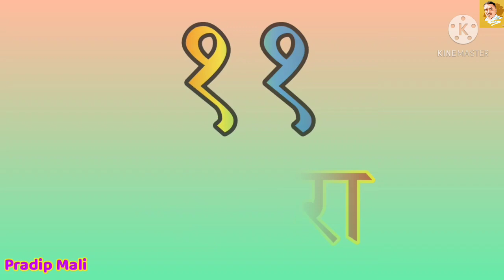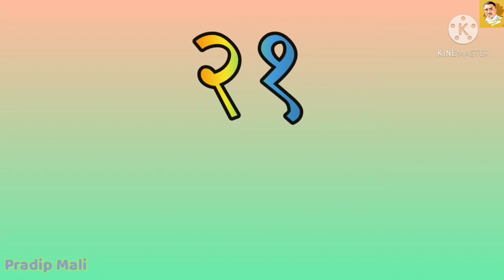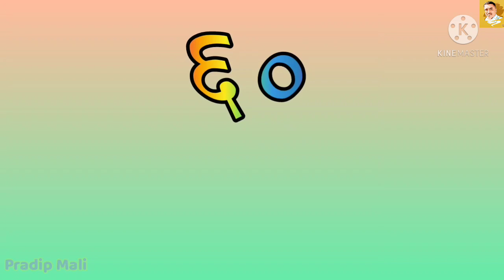१ ते १०० अंक | अंक वाचन १ ते १०० | १ ते १०० अंकात व अक्षरात | ank 1 to 100 marathi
सर्व विद्यार्थ्यांसाठी उपयुक्त
१ ते १०० अंक वाचन व लेखन
१ ते १०० अंक
अंक १ ते १०० अंकात व अक्षरात